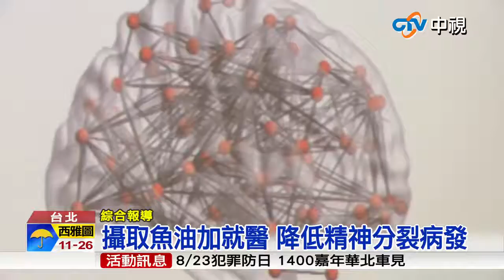攝取魚油 有效降低罹患精神疾病 【中視新聞20150813】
國內精神分裂症的年齡逐漸下降，好發年齡在青春期和年輕成人身上，造成行為偏差，最新研究發現，長期攝取魚油內含Omega-3，可以有效預防罹患精神分裂症。再加上定期回診，可降低病發的比例！

WeChat: atomy017

資料來源:中視新聞20150813